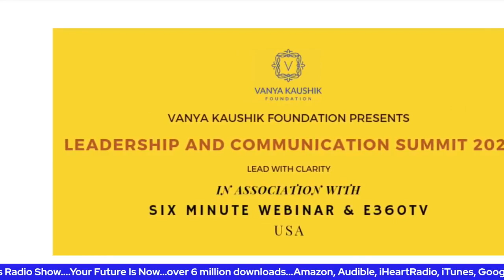S 3 E 38 Tourism Week Part V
In this episode, Donna and Jim will share some interesting things that YOU can do when you go traveling or just when you go to the grocery store.
Plus, they will share some interesting information and facts about one of the best well-known towns of the Old West. Tombstone, Arizona.
Catch us "LIVE" @ 4:00 PM ET here on Facebook or on e360tv, ROKU, Amazon Fire TV, Android TV, Apple TV, LinkedIn, Facebook LIVE, Periscope, Twitch and on YouTube LIVE.